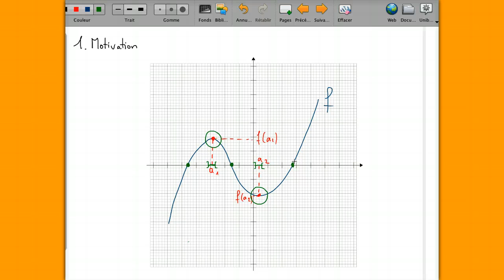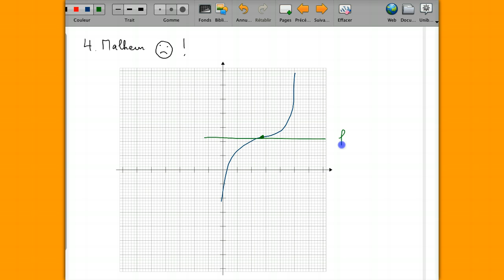Ma3 Dérivation : Dérivée en un point et fonction dérivée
Présentation des notions de dérivée en un point et de fonction dérivée